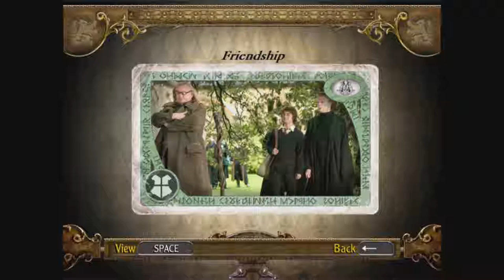Harry Potter and the Goblet of Fire PC Game Play-through Part 2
Rating= (MATURE)

This is the Rage filled play-through of the Harry Potter and the Goblet of Fire PC Game. Viewer be warned, watch at your own discretion.

If anyone has a problem with the content of the video and intends to take action, then I please ask that you contact me so that we can talk about it and come to a solution instead of issuing a takedown request.

You can go to this Facebook page for updates to uploaded content and progress on current projects
Twitter account coming soon.

Copyrights:
Rights to the Harry Potter Franchise belong to J.K. Rowling.
Rights to the film Franchise belong to Warner Bros.
Rights to the Harry Potter PC Game belong to Electronic Arts.

Specs of machines used:
Recording:
CPU: Intel Core i-7 8086K
Memory: 32 GB 2400 MHz DDR4
Graphics: EVGA Geforce GTX 1060 SSC 6GB
Mic: Blue Snowball
Audio commentary recording software: Audicity
Recording capture: Elgato HD60 Pro

Edited on a Mid 2015 Macbook Pro
Editing Software: Final Cut Pro X 10.4.4
Motion 5.4.2
Compressor 4.4.3
Logic Pro 10.4.3